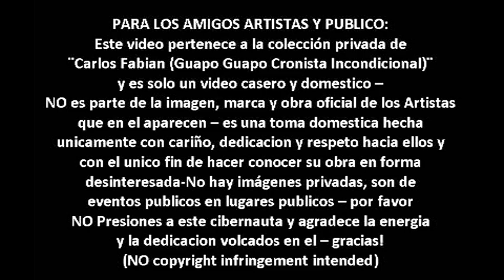Comunidad Soul con Gaby de Lorenzo @Eter Club 29 03 2014 (resumen)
Presentacion especial de la banda CoMunidad SoUL con Gabriela De Lorenzo como cantante invitada - En Vivo en ETeR Club de Villa del Parque, Buenos Aires Argentina Marzo del 2014 -
Carlos Villagra: Guitarra
Ignacio Amil: Teclados
Ezequiel Giunta: Teclados
Augusto Argañaraz: Bateria
Pablo Suárez: Bajo
Damian Carballal: Percusión

con Bebu DeLove Bebu Delove